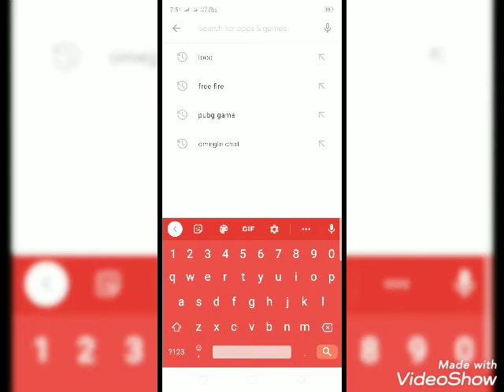BGMI INSTALLED TODAY/BGMI COME BACK IN INDIA BATTLEGROUND/PUBG MASS WHATSAPP STATUS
Video from 🥰Sabna Ayashi Roshan🥰